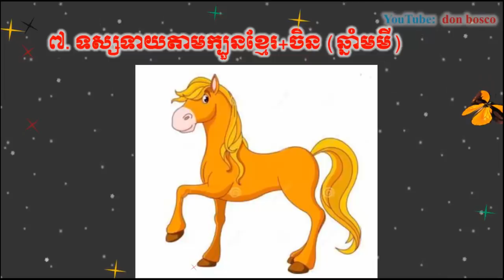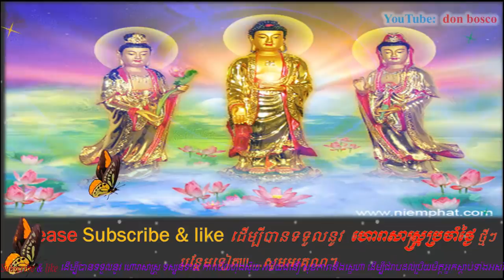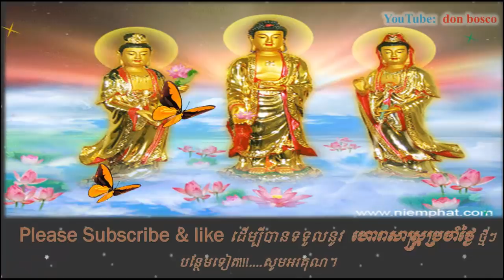ទស្សទាយតាមក្បួន ខ្មែរ​និងចិន​ ប្រាប់ពីចរិតលក្ខណៈ ជ្រើសរើសគូរជាអនាគត(ភាគ២),donbosco horoscope